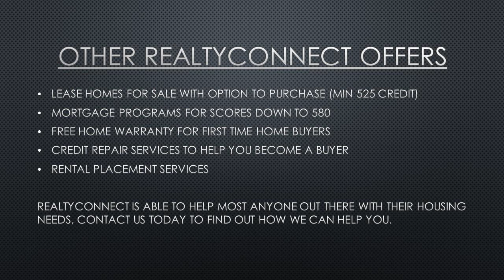Closing cost assistance Scott County mn